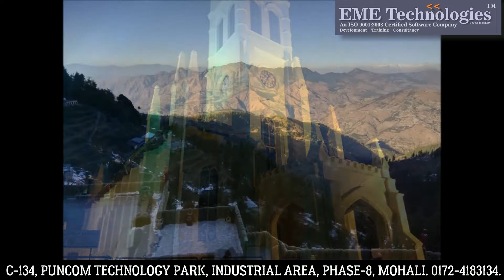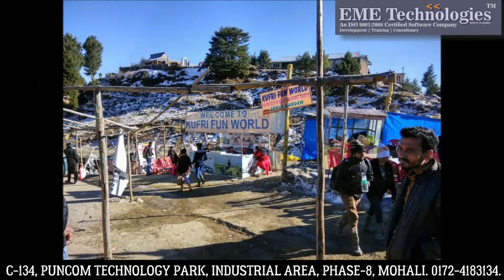Shimla-- Tourist Place | Kufri | Hill Station